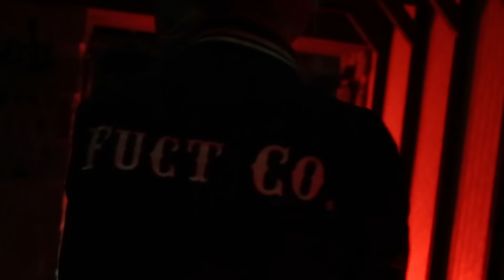LOW LUX: RUIN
Filmed in Hong Kong & Sydney's The Cliff Dive
Director & Editor - Jodie Hill / Kids Vanilla
Make Up - Ali Robertson

Engineer & Mixer: Tim Whitten, Oceanic Studio
Master: Leon Zervos, Studios 301

Produced by Low Lux